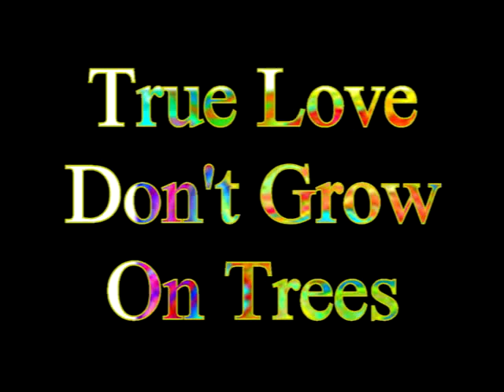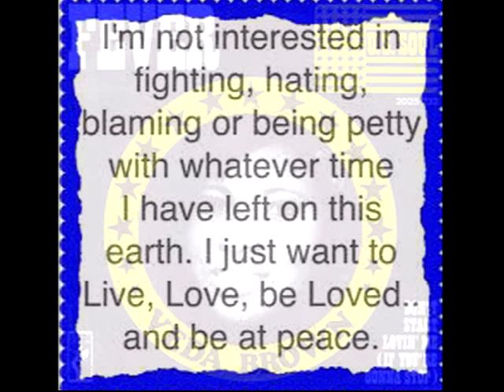True Love Don't Grow On Trees VEDA BROWN Video Steven Bogarat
Mildred Pulliam Whitehorn (born December 11, 1949)[1] is an American gospel and former R&B singer, who performed and recorded in the 1970s under the stage name Veda Brown. Her most successful record was "Short Stopping" in 1973.

Mildred Pulliam was born and raised in Hayti, Missouri, the granddaughter of sharecroppers and the daughter of a local welder and church pastor. Her father's family were musical, and sang both blues and gospel music. Mildred grew up singing gospel music, and first sang solo in her church at the age of 6.[1]

She sang for a time with a rock band, The Decisions,[2] and was encouraged by local radio station owner Larry Robinson to start a solo career in rhythm and blues music. He won her a contract with Stax Records in 1971, and she took the stage name of Veda Brown – Brown being her mother's maiden name, and Veda being picked at random in a sweepstake organised by the Stax office secretaries.[3] Her first record, "Living A Life Without Love", was released by Stax in May 1972, and was followed by "I Know It's Not Right (To Be in Love with a Married Man)", recorded like many of her singles at Muscle Shoals, Alabama.[3] In 1973, her third single, "Short Stopping", written by Mack Rice, Bobby Manuel and Bettye Crutcher, and produced by Henry Rush and John Wesley, became her most successful release, reaching No. 34 on the Billboard R&B chart.[2][4] Her follow-up single, "Don't Start Lovin' Me (If You're Gonna Stop)", described as "one of the heaviest pieces of soul put out by Stax in the 70s",[3] also made the R&B chart, reaching # 87 in early 1974.[4] She performed and toured extensively during the period, on one occasion sharing top billing with Johnnie Taylor.[1]

However, Stax Records fell into serious financial difficulties around this time, and her contract lapsed. Some of her recordings for Stax were issued by former company staff member John Wesley Smith on the small Raken label in 1975, but these were poorly distributed and were unsuccessful. In 1977, Larry Robinson paid for her final Memphis session, producing the single "Play Brother, Play Sister" / "I Had A Fight With Love" on the Rav label, but again this failed to make the charts.[3]

She returned to Missouri, married James Whitehorn, had a family, and worked as a cosmetologist.[1] A member of the Church of God in Christ,[5] she also became well known as a gospel singer and choir leader, at one time leading a choir of over 100 which won a contest on BET (Black Entertainment Television). Particularly influenced by the music and work of Mahalia Jackson, she has continued to perform and teach gospel music in Missouri's Bootheel area. In the 1990s she was chosen to participate as a master artist in Missouri's Traditional Arts Apprenticeship Program.[1] In 2006 she directed a Black History Month program in celebration of black history at Kennett High School.[6]

A number of her 1970s recordings, including some previously unissued, were released on a CD shared with Judy Clay, Judy Clay & Veda Brown – The Stax Solo Recordings, on Kent Records in 2008